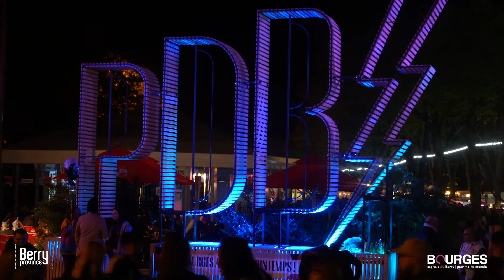Vlog Printemps de Bourges Jour 5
Comme l’année dernière, l’Office de Tourisme de Bourges vous propose une immersion dans Le Printemps de Bourges !

Chaque jour nous vous présentons les meilleures images de la veille, concerts, ambiance du printemps dans la ville.

Musiques : Jimmysquare - Mean Machine
                    Joakim Karud - Vibe With Me
                    The Geek x VRV - Say it

Images : Morgane Prod